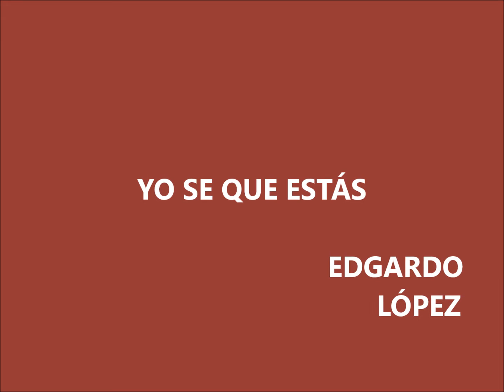YO SE QUE ESTÁS - Los Ángeles Negros - Cover - Edgardo López 2017